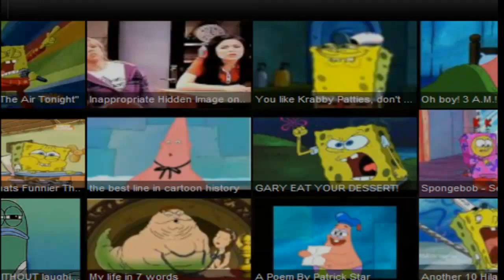No more Nomad... No more! : Yep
"yeah"-spongebob
thanks to king davidj for acp
itouched U for claws
jajay45 for selling me bandos